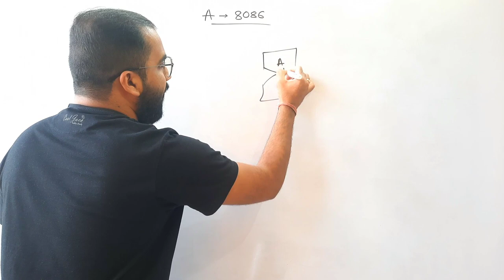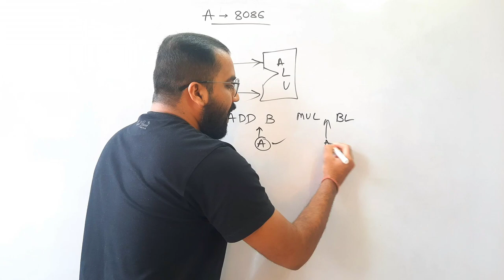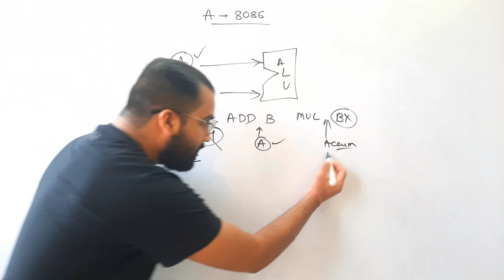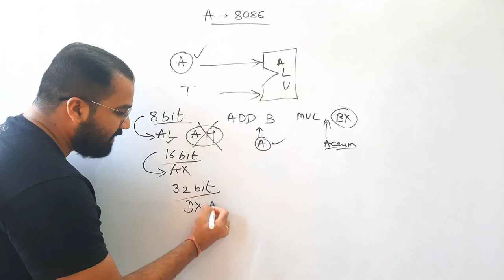Accumulator in 8086 Microprocessor Explained in Hindi